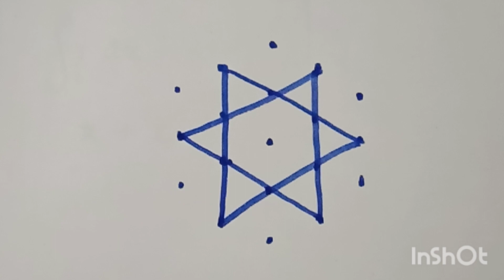🌺 Simple & beautiful Rangoli 🌺 Easy muggulu 🌺 Easy rangoli